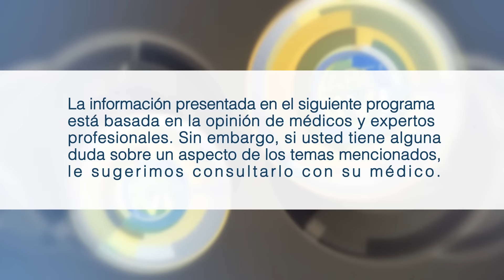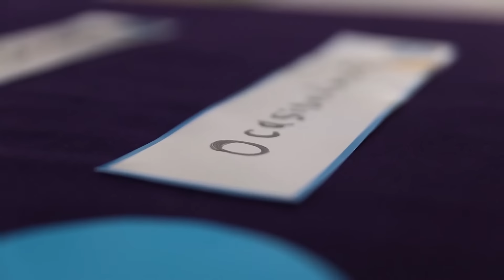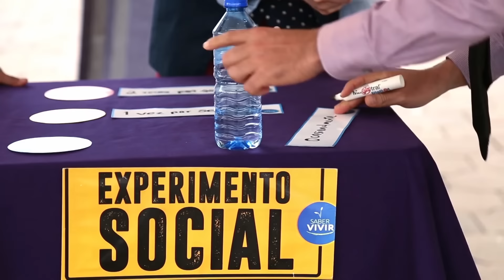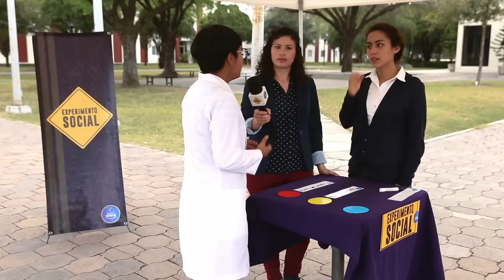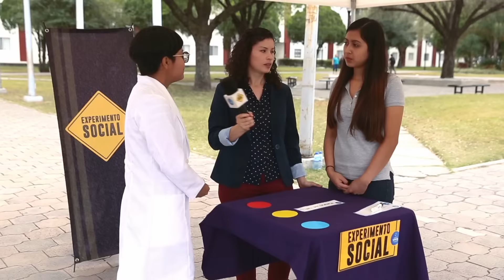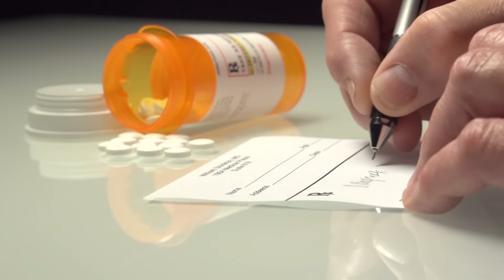Migraña: Causas, SÍNTOMAS y Consejos para CONTROLARLA | Ep. 13 - Saber Vivir en UMtv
¿Sabías que casi el 47% de los adultos ha sufrido una migraña al menos una vez en el último año? En nuestro último episodio de "Saber Vivir", exploramos el impactante mundo de las migrañas, un trastorno del sistema nervioso que afecta la calidad de vida de millones de personas. A través de testimonios reales y consejos de expertos, descubriremos cómo identificar una migraña, sus principales causas como el estrés, la alimentación y la genética, así como estrategias efectivas para prevenir y manejar estos episodios dolorosos.

Aprenderás sobre la importancia de un estilo de vida saludable y la relación entre la psicología y las migrañas. La licenciada Rebeca Sánchez nos comparte información clave sobre los alimentos que desencadenan la migraña y cómo una buena hidratación y el ejercicio pueden marcar la diferencia.

¡No te pierdas este valioso contenido! Mira el video completo para obtener recomendaciones prácticas y mejorar tu bienestar. ¡Juntos, podemos aprender a vivir mejor!